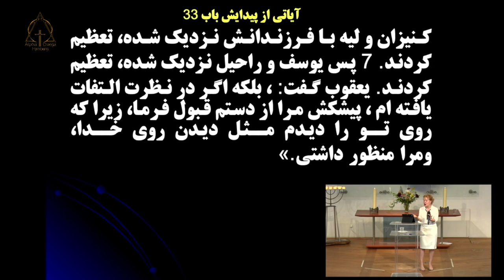کشیش نسرین بابایان. قانون کاشت و برداشت. ۲۰۲۴-۰۹-۰۸